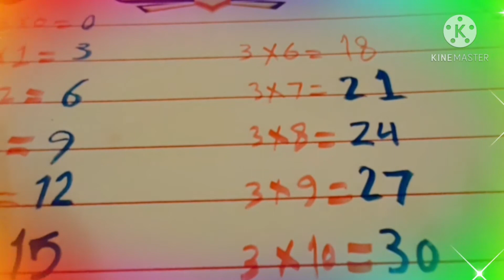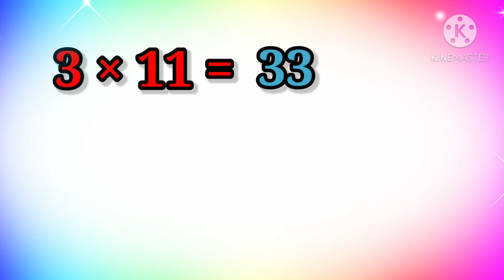Times table 3 اسهل طريقة لحل جدول ٣ | بدون حفظ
جدول ضرب ٣ بدون حفظ